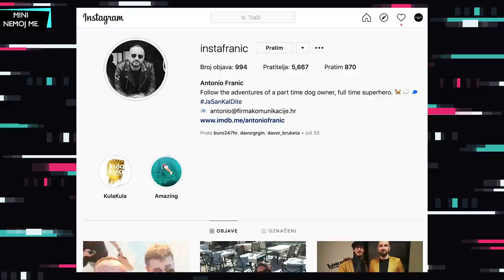Zadnja epizoda prije izolacije 😷 | Mini ''nemoj me.'' S02E04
Daj nam samo da nešto komentiramo i mi ćemo od toga napraviti kaos. To je ukratko opis ovog mini nemoj me podcasta. Šaljite nam i dalje vaše nemoj me situacije a mi ćemo vam svojim savjetima pokušati naći način kako da se iz njih izvučete.

🎧Ako nas ne stigneš gledati a želiš nas poslušati, skini nas preko MIXCLOUDA